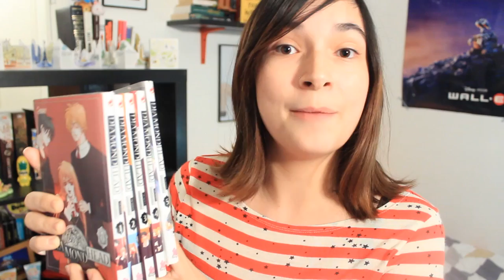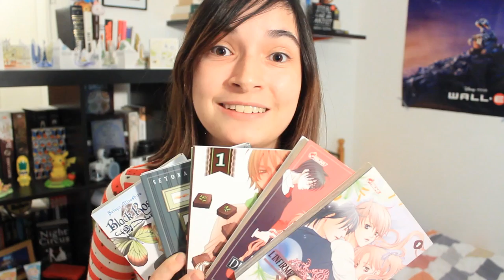5 mangas | L'infirmerie après les cours, Heartbroken Chocolatier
[Dernier article sur le blog]

(l'auteur de tout ça est bien évidemment Setona Mizushiro)